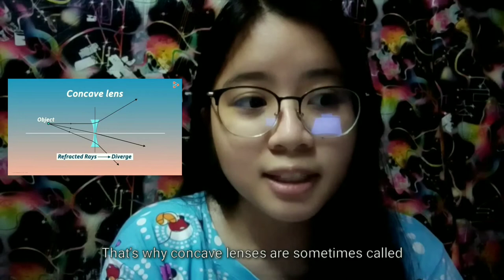Refraction on Lenses - Projector